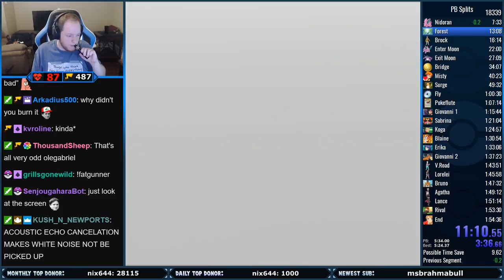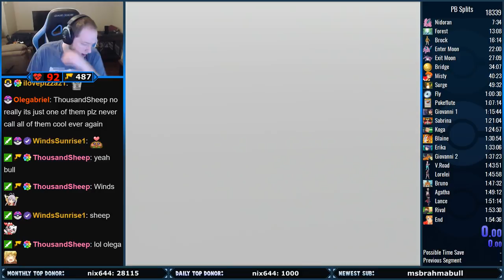1/3600 LOVE IT!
IGT = "In Game Time." Pokemon runs at about 60fps, and saving on some of those frames will cause our RNG manip to fail even if we execute it perfectly.